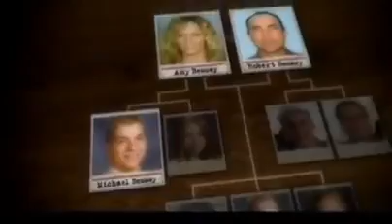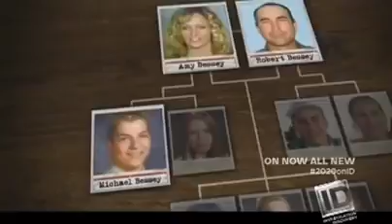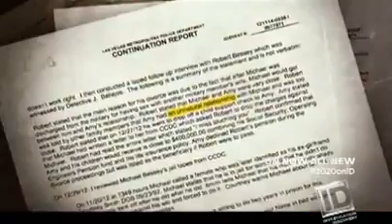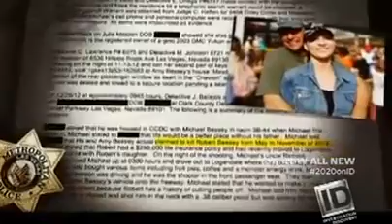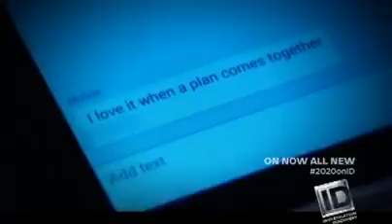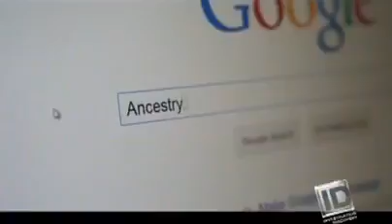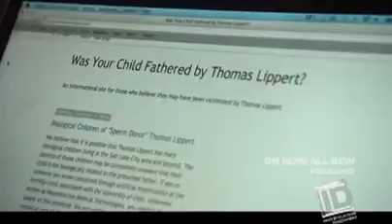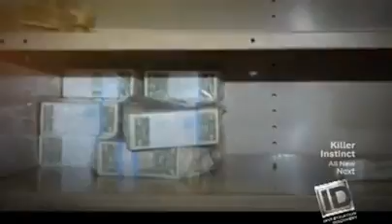20 20 on ID Secret Intentions